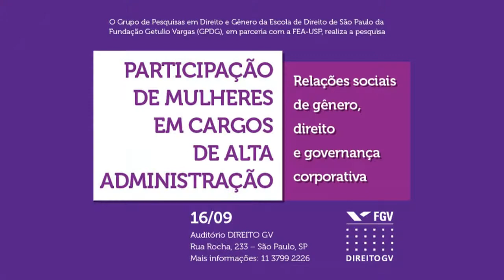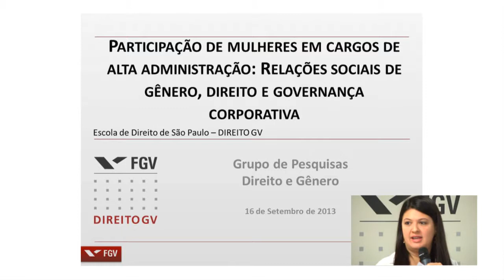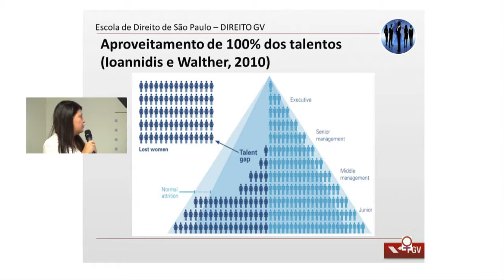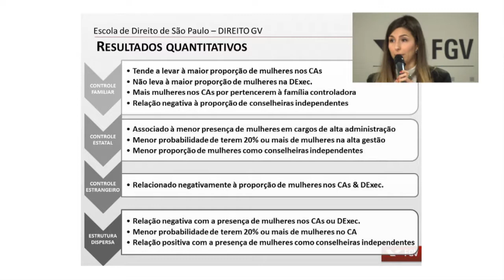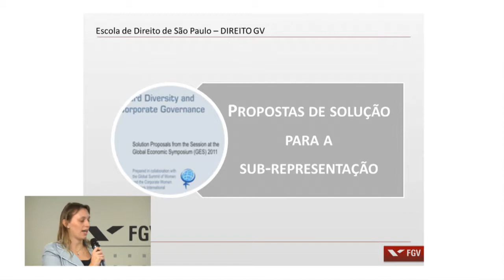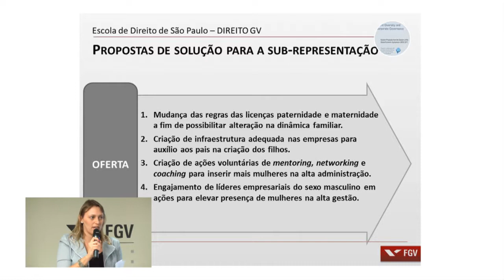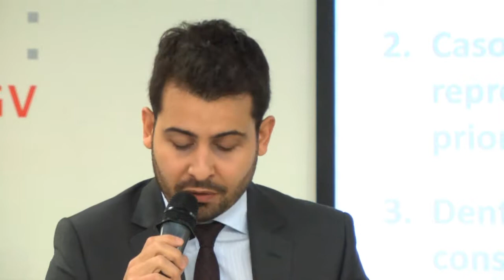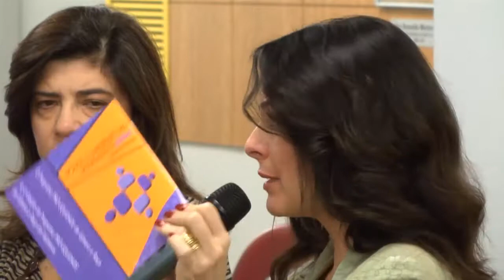Participação de mulheres em cargos de alta administração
Evento realizado em 16/09 no Auditório da DIREITO GV contou com a presença de executivos de grandes companhias, representantes do Governo Federal e acadêmicos. A professora Ligia Paula Pires Pinto Sica apresentou uma pesquisa sobre a participação feminina nos cargos de alta administração nos últimos 15 anos.